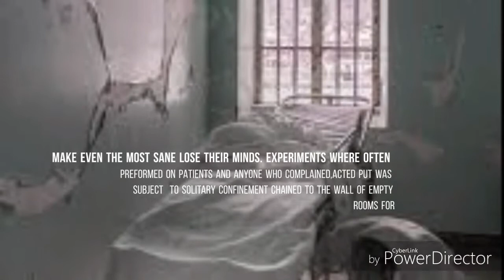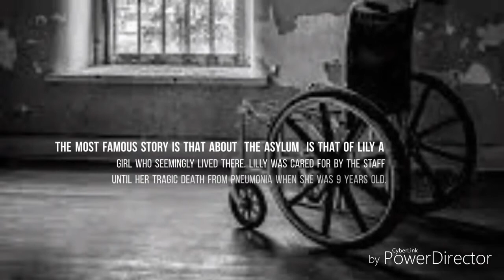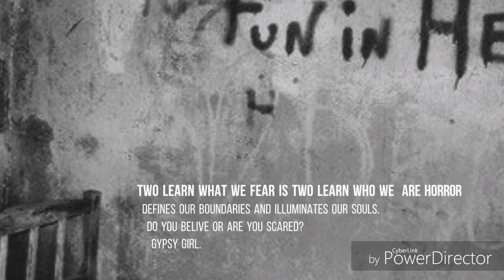trans alegany lunatic asylum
a place that was for healing but truned in two a nightmare for the people staying there.